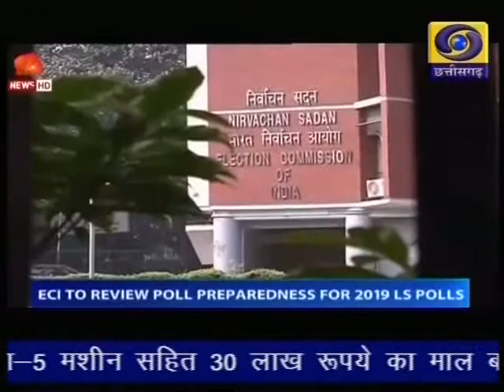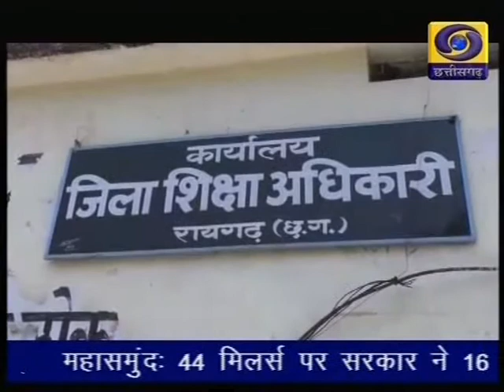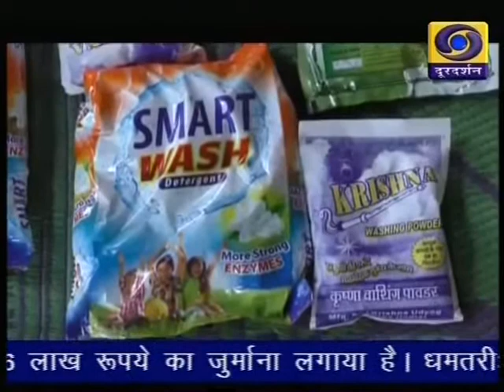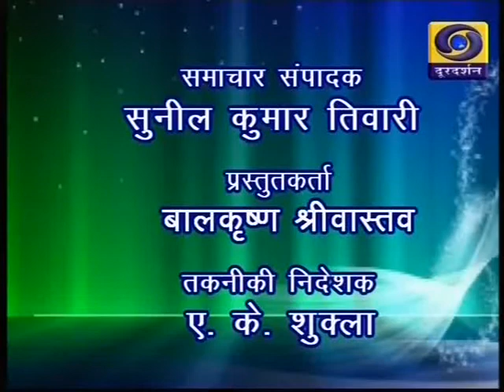Chhattisgarh ddnews 19 10 19 Twitter @ddnewsraipur 6 30pm